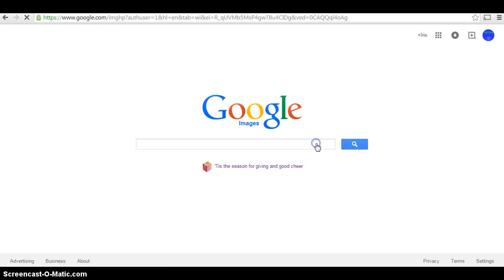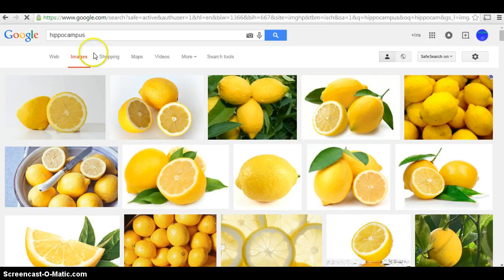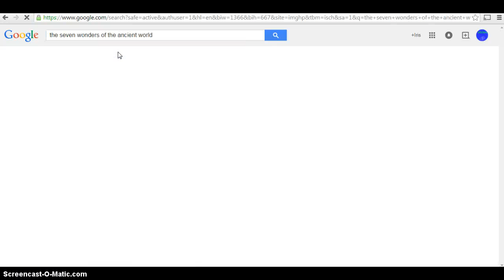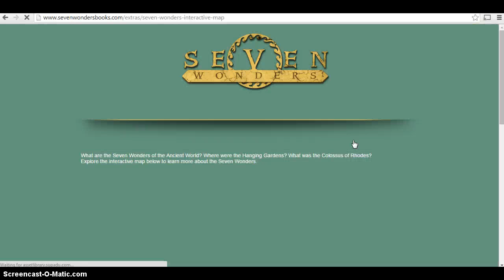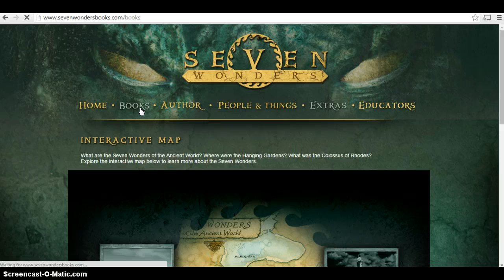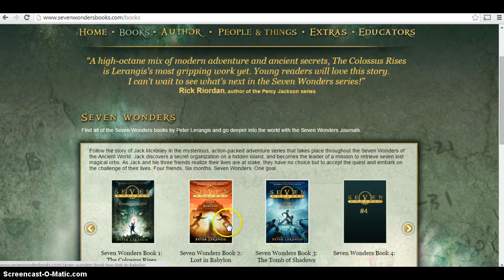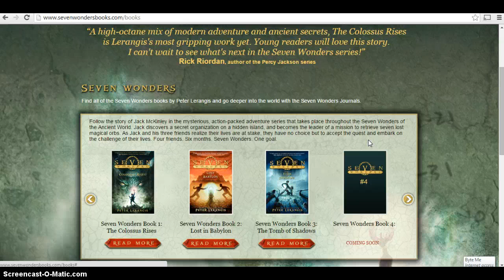The Seven Wonders